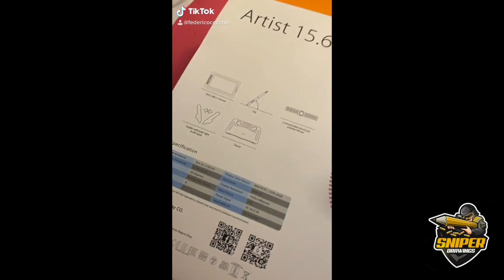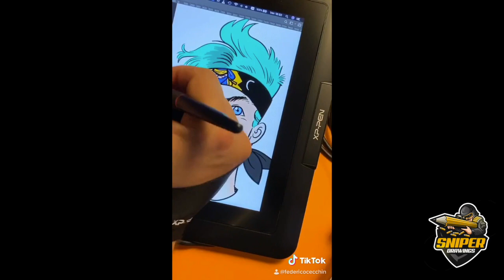Tablet XP-PEN Artist 15.6 pro - Recensione e video presentazione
Recensione ad una tavoletta che credevo non fosse all'altezza di stare nemmeno a 1000 metri dall'olimpo delle tavoletta.
La XP-PEN 15.6 pollici è davvero ottima se si parla di rapporto QUALITÀ / PREZZO.

Buona Visione